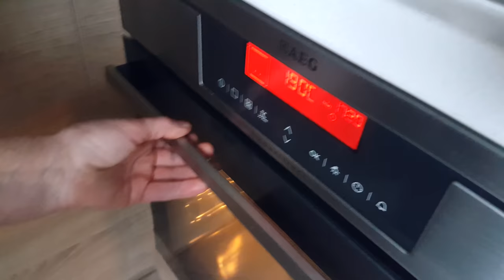Granny's English Breakfast - English Subtitles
Our English and Lithuanian eBooks:
We're making a classical English dish - English Breakfast. We assume you might say we did something wrong, but we strongly believe the enjoyment of the food is much more important the technique or precise ingredients. We hope you'll enjoy it. Cheers, UK!

Based on
FULL ENGLISH BREAKFAST RECIPE - ONE TRAY & BAKED!

0:00 Introduction
0:27 How to Make Granny's English Breakfast
2:59 Hidden Scenes